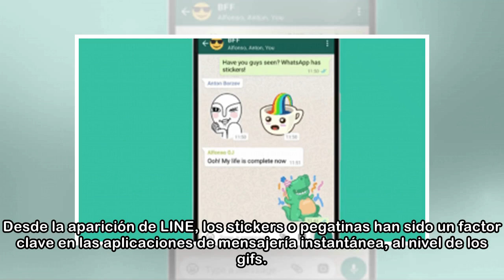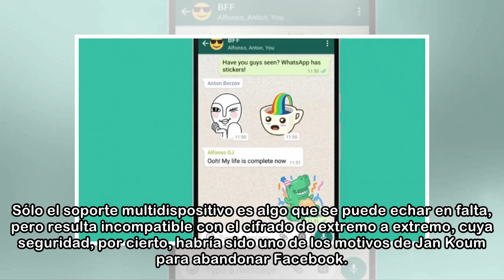Los stickers en WhatsApp llegarán muy pronto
Desde la aparición de LINE, los stickers o pegatinas han sido un factor clave en las aplicaciones de mensajería instantánea, al nivel de los gifs. En Telegram, por ejemplo, sucesor del servicio japoné...